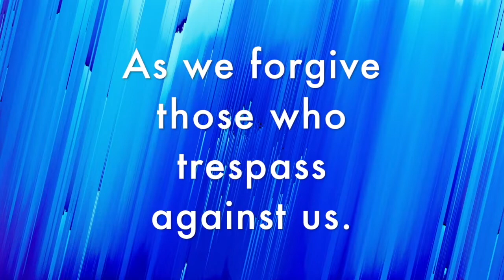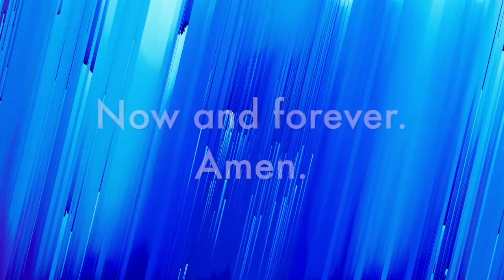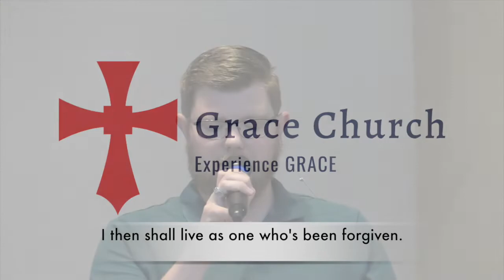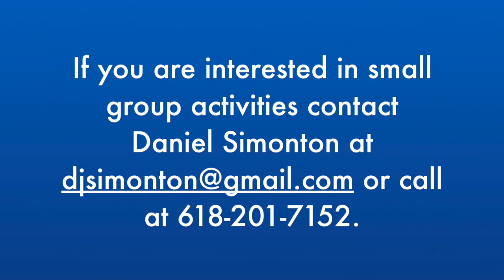Sunday, June 7th, 2020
Grace United Methodist Church CCLI License # 872048

Music

“The Potter's Hand” words and music by Darlene Zschech
Copyright: 1997 Wondrous Worship

“I Then Shall Live” words by Gloria Gaithe rand music by Jean Sibelius
Copyright: Words: 1981 William J. Gaither, Inc. Music: 1981 William J. Gaither, Inc. (Music - Original Tune - Finlandia)